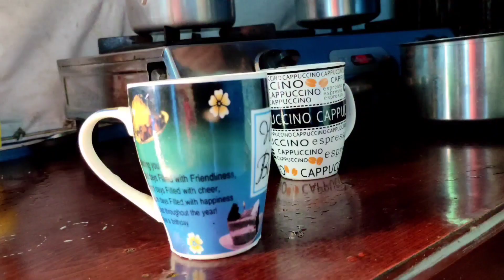sister's vlog |Ft.Prasuna Adhikari |Ankita Adhikari|Locked down days 🔐|Birgunj | Nepal 🇳🇵